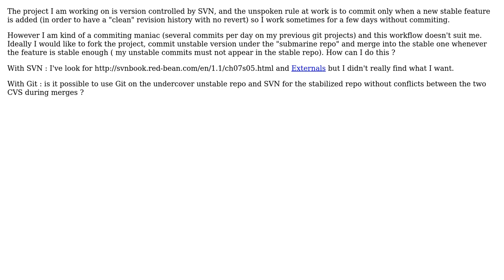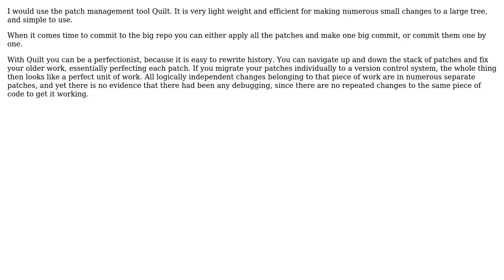Managing an undercover SVN repository (2 Solutions!!)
Managing an undercover SVN repository

With thanks & praise to God, and with thanks to the many people who have made this project possible! | Content (except music & images) licensed under CC BY-SA | Music | Images & others | With thanks to user Sam user lucasg user Kaz and the Stack Exchange Network Trademarks are property of their respective owners. You are responsible for your own actions.